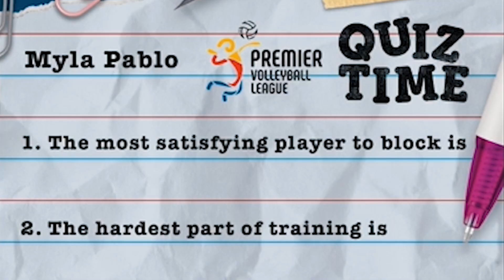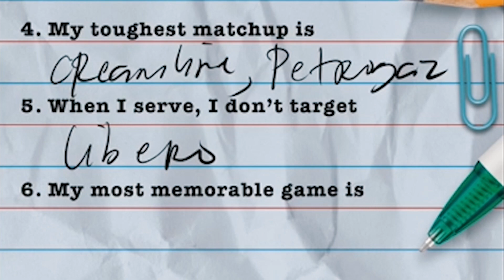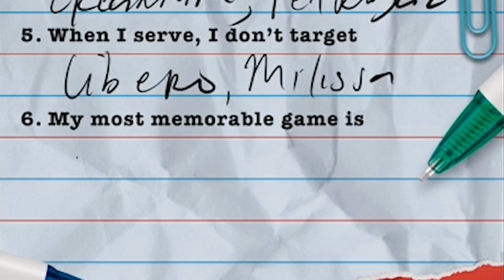Myla Pablo can't forget Michele Gumabao's staredown | QUIZTIME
Myla Pablo will never forget Michele Gumabao's stare down even after 7 years 👀
Getting to know Bagyong Pablo more through Quiz Time! 📝PVL2019